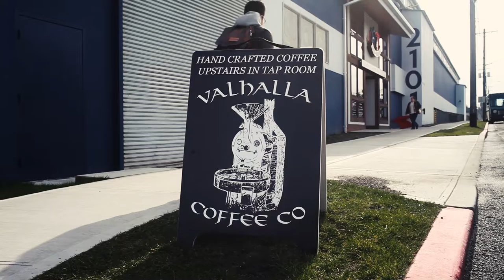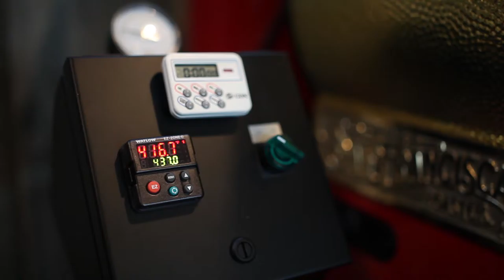Valhalla Coffee & Sea's Brewery Location Opening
Valhalla 2nd Location @ 7 Sea's Tap Room
Valhalla Coffee Co.'s 2nd location inside 7 Seas Brewing Co. Tap Room is now open!!! Check out the video from our opening night celebration by Crews Creative Photography & Video. Music by Justin Tamminga & Pig Snout!!